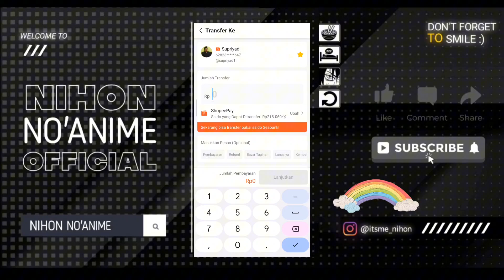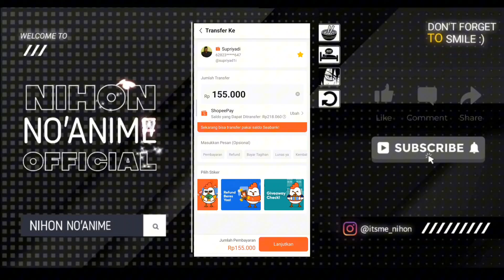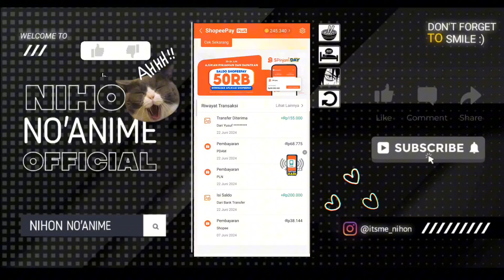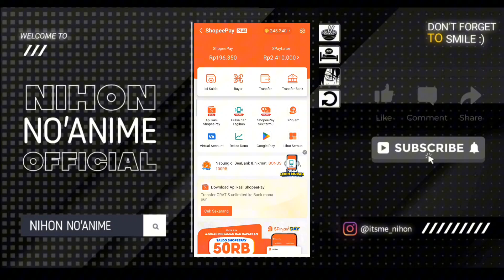cara transfer saldo shopeepay ke shopeepay lain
🌸Assalamualaikum wr.wb
Hallo Guys Kali Ini Saya Upload Video baru
» TIPS & TRIK DI GAME SHOPEE
Selamat Menonton:')

• Device   : Xiaomi 11 Ultra 12+7/512
• Kamera : Mi 11 Ultra - 4k 90fps
• Record  : 3200 x 1440, 100Mbps, 90fps
• Editing  : CapCut, Pixellab

Terimaksih Banyak🙏🏻